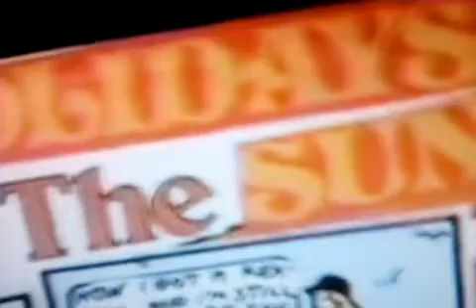Paul Weller Knocked Out Sid Vicious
Former frontman of The Jam, Paul Weller, 62, said he slapped Sex Pistols star Sid Vicious in a fight and he ended up in the casualty department of a nearby hospital.